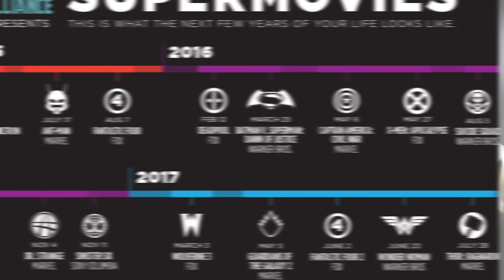The 2016 Oscar Nominations Have Finally Been Announced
It is Oscar season yet again and the nominations have finally been announced. Who will win the golden statue and who was snubbed?

2408 Lakeshore Blvd W.